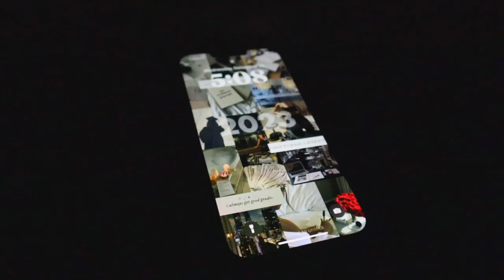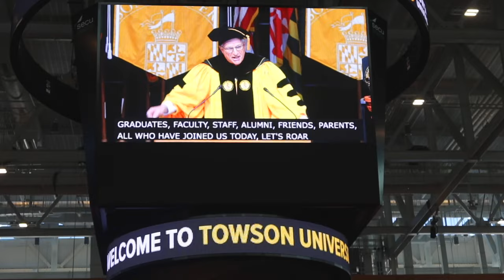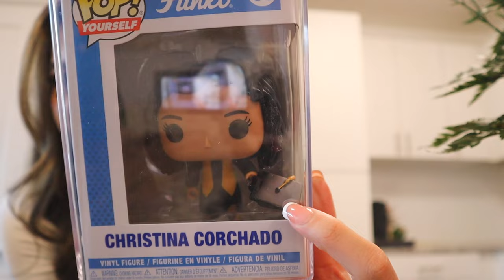Graduation Day Vlog + Get Ready With Me | Towson University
Today's vlog is a very special one🫶🏽 I'm taking you all along with me to my college graduation at Towson University! Documenting my college journey was so fun and I'm so glad that I'll be able to look back at these times! I hope you enjoyed this vlog as much as I did! ILY💞
p.s I had to reupload this vid due to editing error
SHOP MY AMAZON💌
AMAZON STOREFRONT: